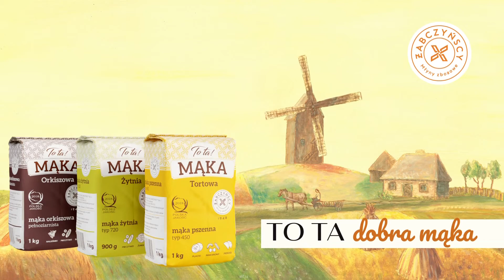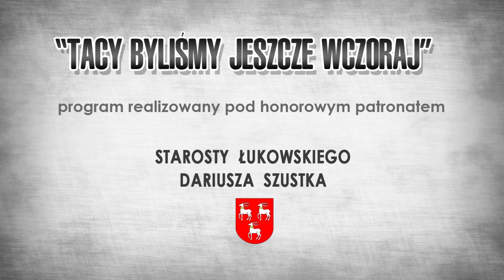ARCHIWUM MASTER TV - XX lat Solidarności w Łukowie